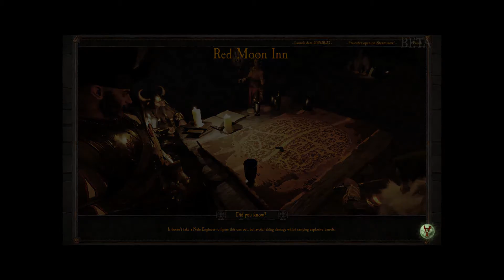Warhammer Vermintide beta gameplay part 3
The final part.  We fend off the uneding horde and make our escape giving me time to show off the customisation features briefly and thank my lovely assistant.  Again sorry about the sound issues, next time she will be a lot easier to hear :)

Again this is beta gameplay of vermintide and does not reflect the final product which is out at the end of October.